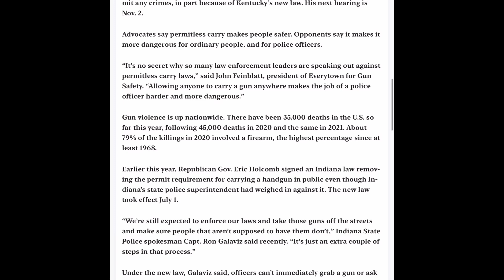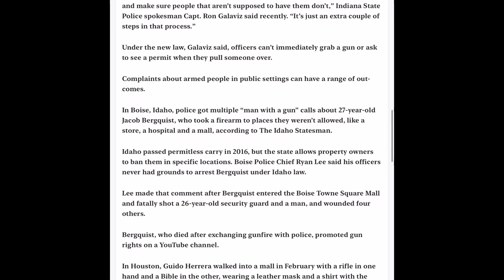How The Press Uses A Photo From Florida To Talk About An Incident In Kentucky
News Article

November 26th, 2022 12:00 pm till 3:00 pm
Gilchrist Park

🛍️ Use this link to shop on Amazon ad

Equipment:
🔎 Holosun optics